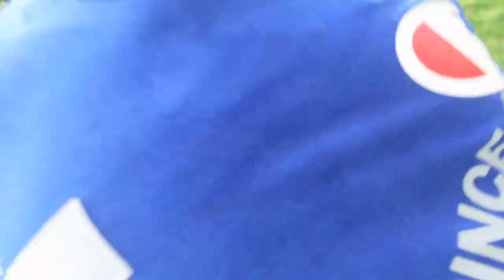Big jersey vlogs is back baby !!